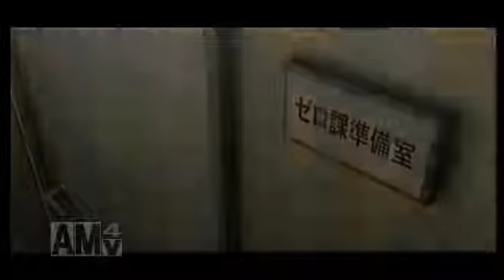【ADV】 銃声とダイヤモンド 【Pt.21】 （2016年1月23）